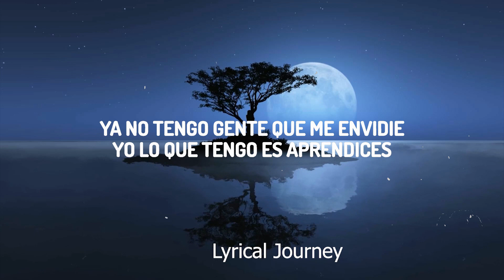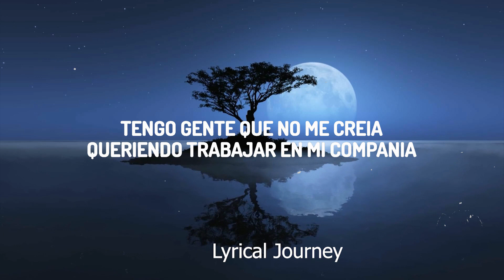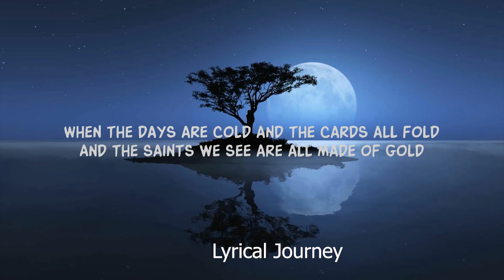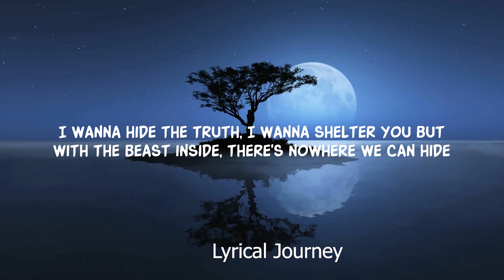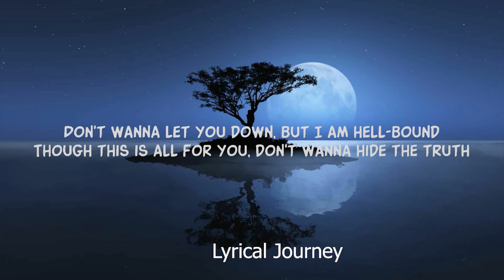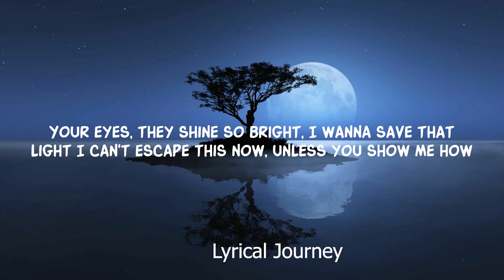Playlist || KAROL G - S91 (Letra/Lyrics) || Vibe Song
♫ KAROL G - S91

(Letra/Lyrics):
[Verso 1]
Hice un flow nuevo pa' que analicen
Parto cada país que pise
Desde que el avión aterrice
Tengo a los mío' felice'
Eso es lo que siempre quise
Ya no tengo gente que me envidie
Yo lo que tengo es aprendices

[Estribillo]
Quieren ser como yo, ya los vi
Pero el flow no está a la venta
Yo lo siento, pero el flow no еstá a la venta
No-oh-oh, no se vendе ni se presta
Desde lejos se los ve que quieren ser como yo, ya los vi
Yo lo siento, pero el flow no está a la venta
No-oh-oh, no se vende ni se presta

[Verso 2]
La G está rompiendo en lo que se espera
Y yo sé que a muchos les desespera
De to' lo' estilo', to'a las manera'
Parezco Goku con las siete esferas
La paisa llevando la delantera
Dejándola alta como quiera
Tengo manes peleándose por mí
Sí, también las disqueras
Y si les duele que la esté rompiendo como se supone, pues mala mía
Puedo vivir como cuatro vidas sin trabajar solo con mis regalía'
Tengo gente que no me creía, queriendo trabajar en mi compañía
Y mujeres que me dicen que por mí, de bando sin miedo se cambiarían
La Bichota, la dura, la tipa, rompe el show cantando hasta con gripa
Llego a España y me dicen: "Tía, tú te manda' un flow de la hostia que flipa"
Siete cero' hace rato pasé, mi fandom y yo somos inseparables
Me siento increíble, me siento imparable

[Estribillo]
Quie-Quie-Quie-Quieren ser como yo, ya los vi
No-oh-oh, no se vende ni se presta (Desde lejos se los ve)
Que quieren ser como yo, ya los vi

[Outro]
No tengan miedo a los peligros nocturnos
Ni a las plagas que llegan con la oscuridad
Pues mil caerán a tu derecha y diez mil a tu izquierda
Pero a ti, nada te pasará

(Letra/Lyrics):
[Verso 1]
Desde